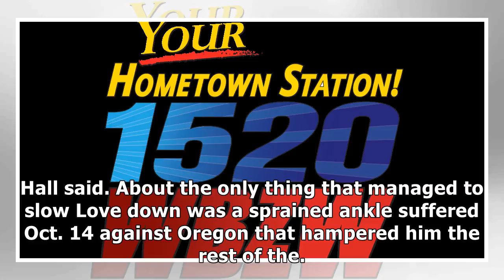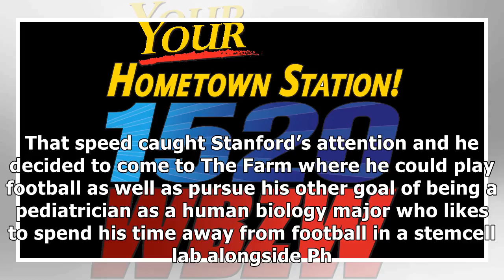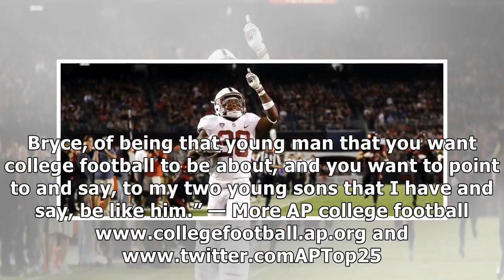Love escapes mccaffrey's shadow to become heisman finalist